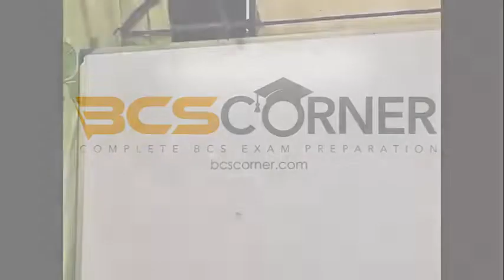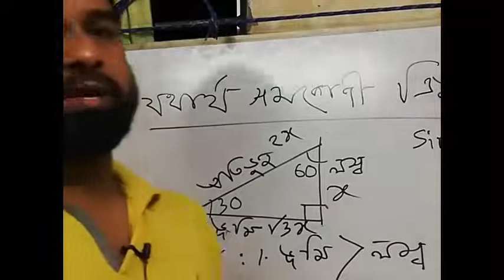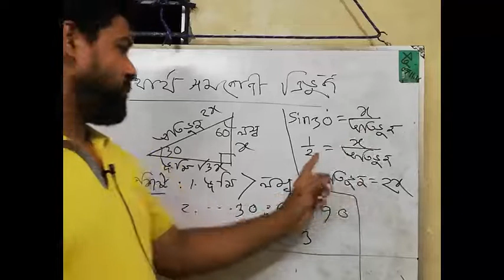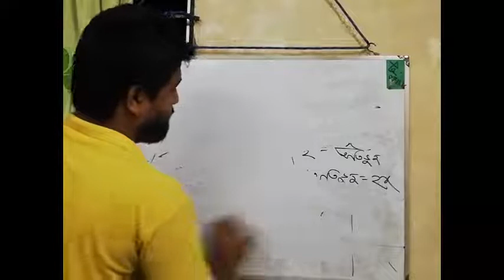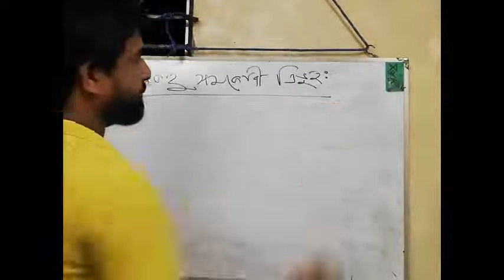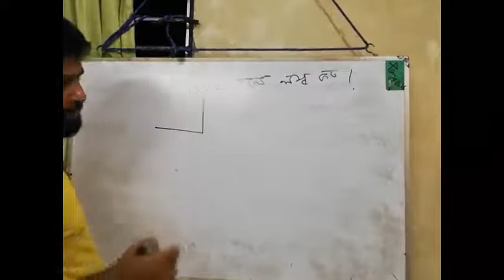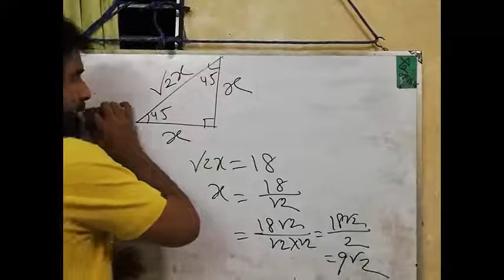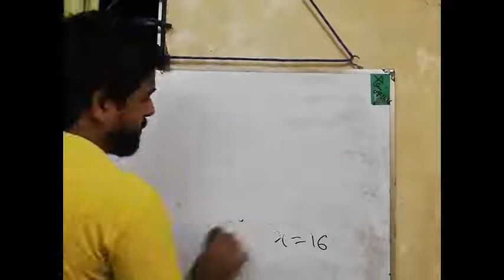গণিত - লাইভ ক্লাস #২ | bcscorner.com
বিসিএস কর্নার আয়োজিত গণিতের ২য় ক্লাস।